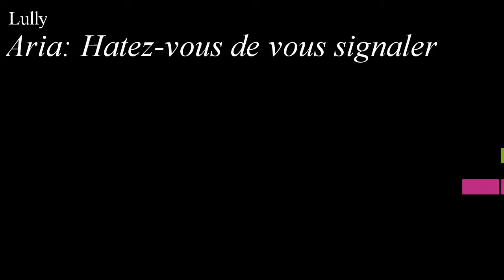Lully - Aria: Hatez-vous de vous signaler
An animated score of "Aria: Hatez-vous de vous signaler", from Persée, LWV 60, by Lully.